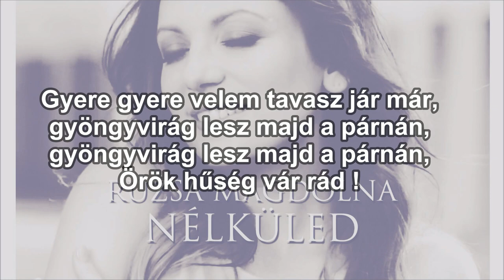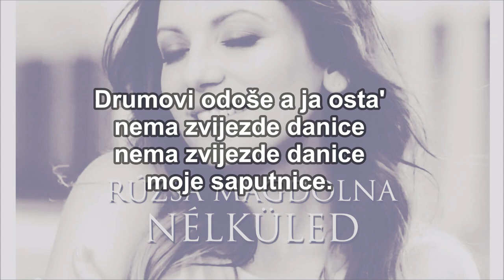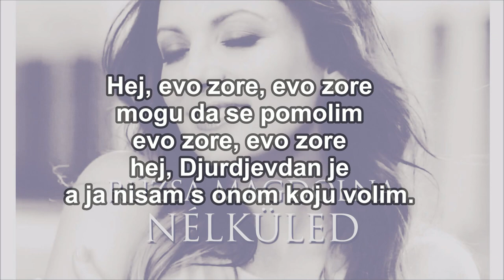Rúzsa Magdolna - Ederlezi (dalszöveg - lyrics video)